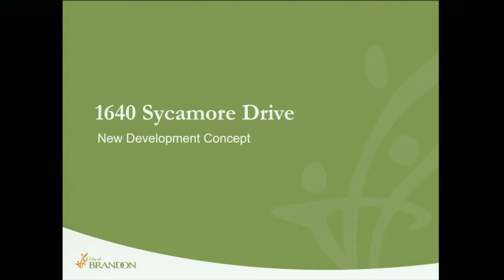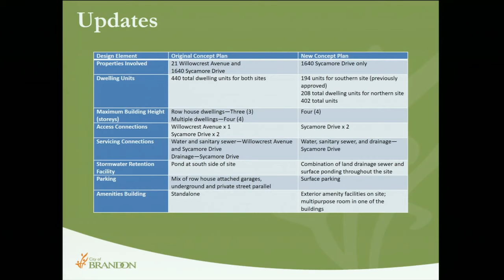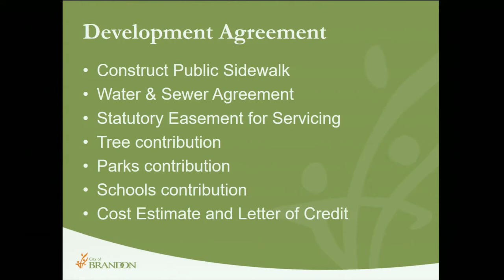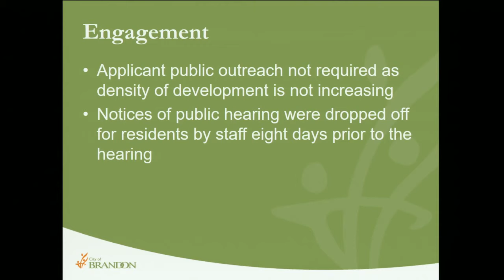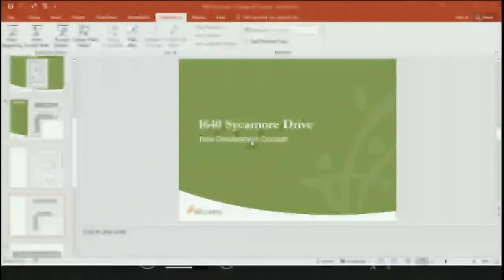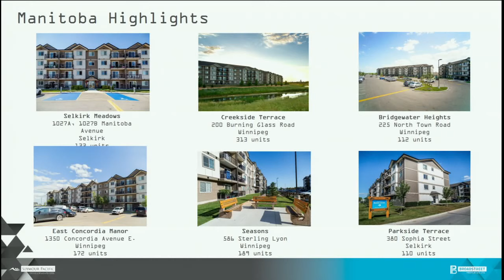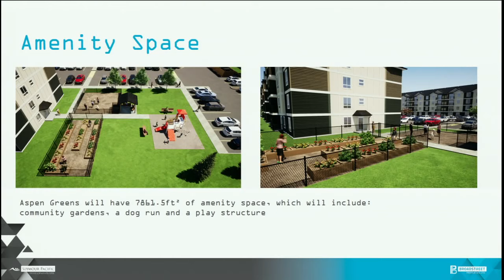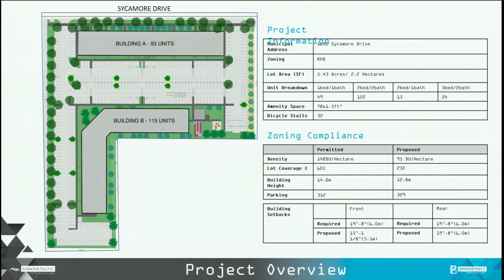Council Meeting - September 3, 2019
Meeting Highlights:

- Dominating much of the meeting was the matter of a proposed new development concept for 1640 Sycamore Drive, which would allow for the development of two 4-storey residential buildings, totaling 208 dwelling units. This site had originally been rezoned in 2014 as part of a larger scale development that included 21 Willowcrest Avenue to the south, but in 2017, a new and separate concept for the development of 21 Willowcrest Avenue was approved, leaving the property at 1640 Sycamore Drive to be developed separately. As part of a public hearing on the matter, an explanation of the new development concept by City of Brandon Chief Planner Ryan Nickel was provided and a further presentation was given from the development’s applicants. Council then heard from a number of area residents, who voiced concerns about the proposed development’s impacts on storm water drainage, parking, traffic, pedestrian safety, lighting and the privacy of existing properties. Council also heard from the developer of a nearby property, who asked questions for clarification on the proposal’s drainage, sidewalk and access requirements. Following the close of the public hearing, Council ultimately voted to approve the new development concept at 1640 Sycamore Drive, with Mayor Rick Chrest indicating he felt that the concerns presented during the public hearing could be addressed by the developer and City administration.

- Council approved the subdivision of the property located at 1201 Pacific Avenue into three separate lots in the DMU (Downtown Mixed Use Zone). The recent sale of portions of this City-owned property to two separate developers will allow for the development of an indoor recreation facility on one lot, the development of a microbrewery on a second lot, and the retention of a third lot as City-owned public parking.

- Council approved the City of Brandon’s list of four projects for which it will apply for funding to the Government of Canada’s Investing in Canada Infrastructure Program (ICIP), as recommended by City Manager/CAO Rod Sage. As per the following ranked list, the City of Brandon intends to seek: In the range of $135 million in funding for multiple stages of its municipal Water Treatment Plant upgrades (Priority 1), $12 million to help fund a new outdoor multi-sport complex (Priority 2), $8.5 million to help fund a new outdoor aquatics complex (Priority 3), and $10.6 million to assist in the proposed construction of an active transportation structure to replace the former 8th Street Bridge (Priority 4).

- Council approved a tender bid from LCL Construction Ltd. of $2,067,850.00 (net of GST) for the construction of a vehicle garage at the Brandon Municipal Airport. The new garage will contain 6 bays with access on both sides to store equipment necessary to maintain runway and groundside operations, along with both of the airport’s firefighting trucks for emergency response. It will also include two offices, lunch room, a cleanup area, and a meeting/training room for use by City staff.  A total of $2.42 million of the project’s cost will be shared equally between the federal, provincial and municipal governments under the New Building Canada Fund – Small Communities Fund, while an additional $495,000 in support projects (sewer & water connection, apron extension, credenza, removal of gun butt, and asphalt parking lot) will be funded from the City’s airport reserves.

- The purchase of a new automated fare collection system, on board announcement system, and computer-aided dispatch/automatic vehicle location software for Brandon Transit operations was approved by Council at a cost of $915,780 (net of GST). The new electronic fare collection boxes will replace the fleet’s aging ones, while the new on-board announcement system will provide voice announcements and LED screens showing the route’s next stop using GPS technology. The project’s overall budget is anticipated to be $1 million, with $760,000 funded from the Gas Tax Transit Reserve, $120,000 funded from the Transit Equipment Reserve, and $120,000 funded through the federal government’s Public Transit Infrastructure Fund.

- Council approved amendments to the Business Licensing By-law to clarify and update rules on massage therapists. With improvements made over the years to home-based business regulations and ongoing efforts to recognize massage therapy as a medical profession in Manitoba, the amendments mean that massage therapists will no longer have to appear in front of Council when applying for a home-based business license.